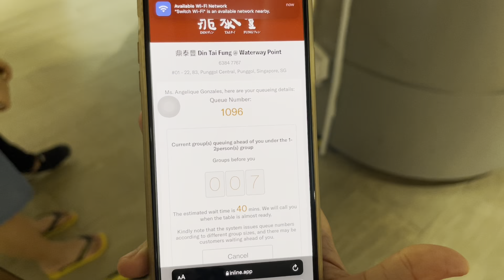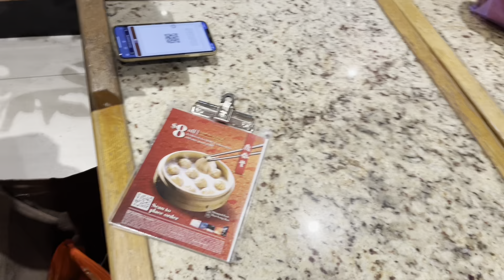Eating at Din Tai Fung | Waterway Point Mall